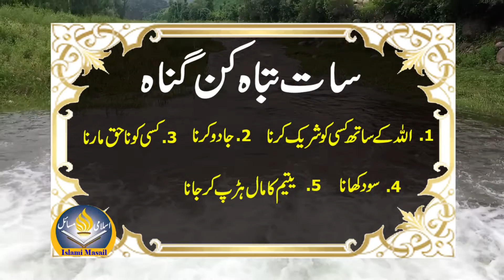7 Tabahkun Gunah | Hadees Mubarak | Hadees e nabvi in Hindi Urdu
Today Islami Masail will teach you about 7 Tabahkun Gunah | Hadees Mubarak | hadees e nabvi in Hindi Urdu

Here you will learn basics of Islam and you will be answered all your questions about Islamic topics in light of Holy Quran and Ahadis.

We will Answer your following questions:
7 Destructive sins
7 tabahkun gunah
Gunah e kabeera
Jin gunaho se nabi pak ne mana farmai hai
gunah se maafi
gunaho se kasie maafi ki jati hai?
Hadees Pyare Nabi (SAW) Ki | Rasool Pak (SAW) Hadees Collection In Urdu
namaz k aham masail

Do recommend it to your beloved others as well- جزاک اللہ Islami Masail اسلامی مسائل Thanking you for visiting us